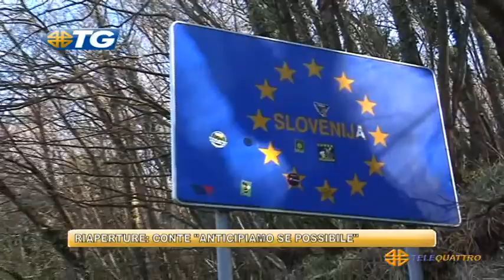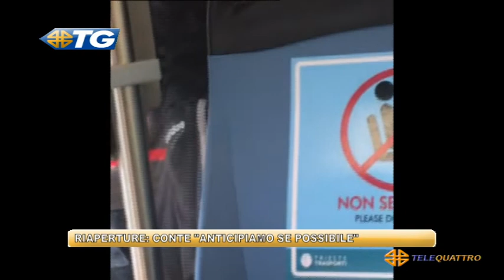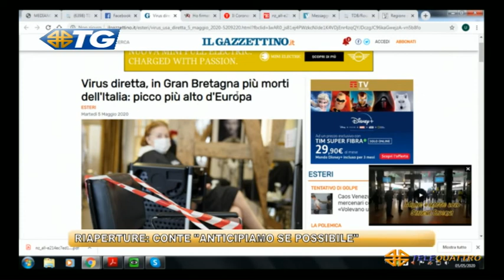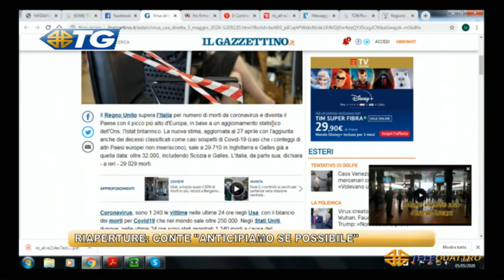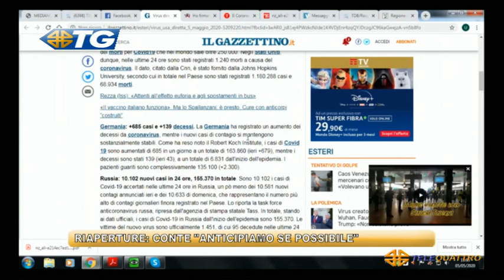TG - EDIZIONE COMPLETA - 05-05-2020 14:35